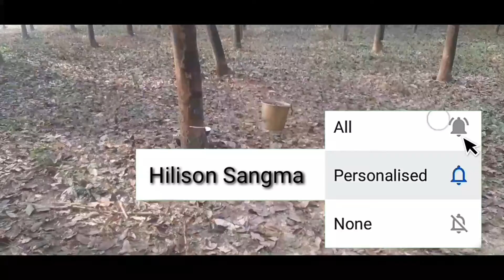Rubber gadi kalikana amenga